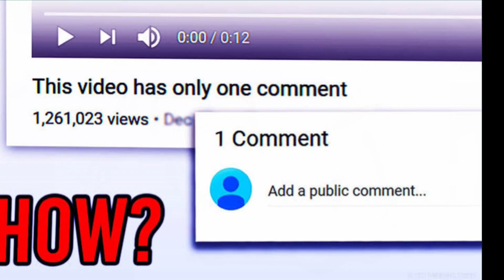Nefertari Vivi Joins Straw Hats: A New Crew Member Emerges!